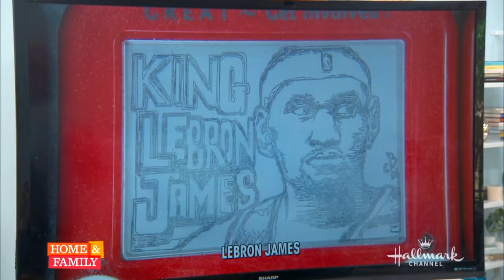Answering Questions for the Home and Family Cast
Questions

I answer some questions for the Home & Family

Home and Family is an American morning talk show hosted by Mark Steines & Debbie Matenopoulos, weekdays at 10a/9c, only on Hallmark Channel!